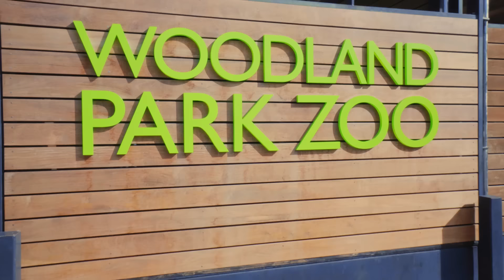Блиппи играет с животными в зоопарке | Изучай этот мир вместе с Блиппи | Обучающие видео для детей